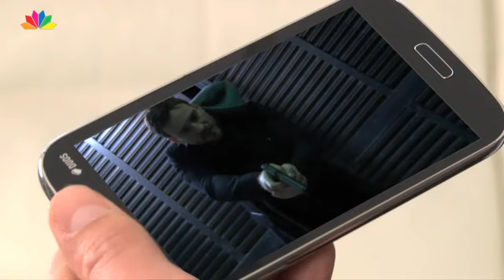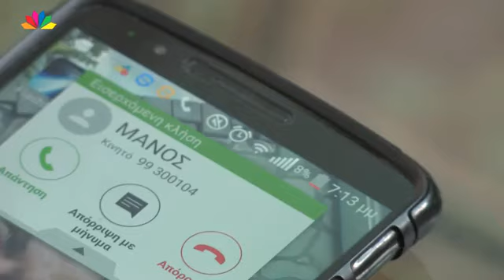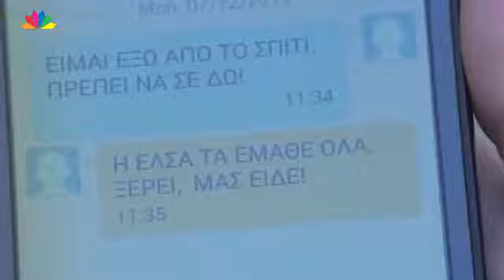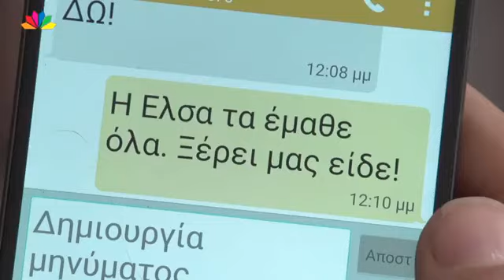9 ΜΗΝΕΣ ΕΠ 87